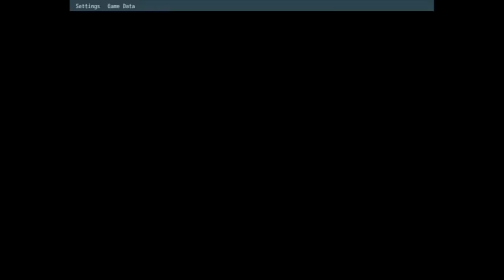[H] Flame Warrior Burning - Stage 2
This video is a new version about another video on the channel, I had to reedit and reupload again.